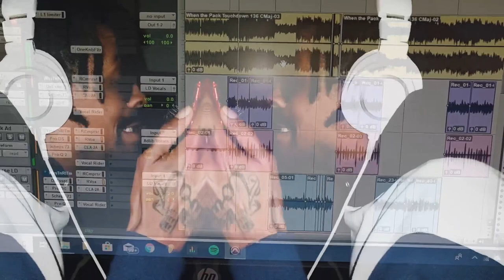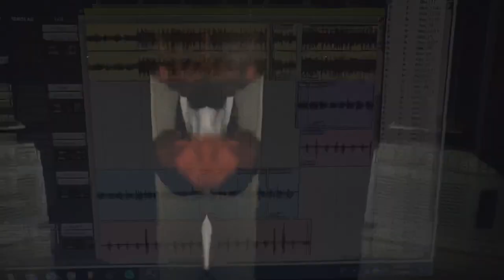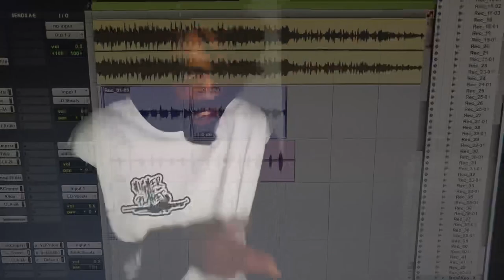Mink Flow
In Studio Video Of Tana2koo And Z3 Trackz Recoding “Mink Flow”